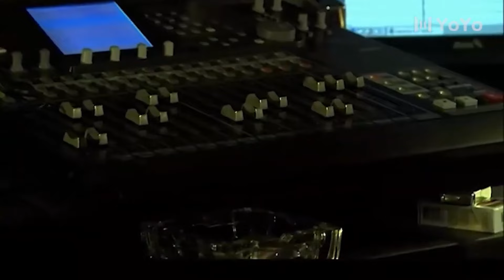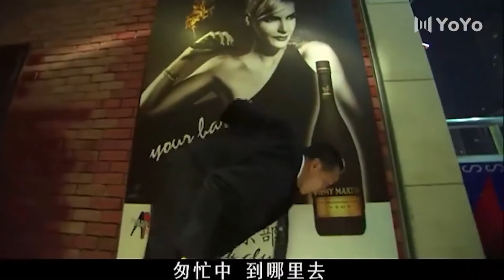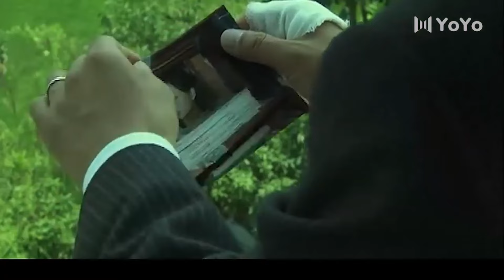【Movie】變態！💕中国电视剧#情感